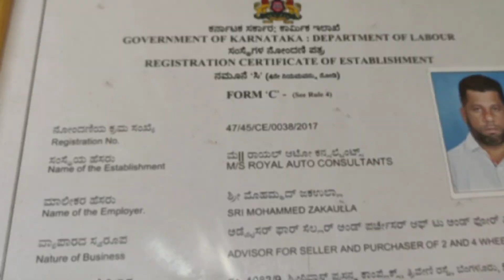ಕಡಿಮೆ ಬೆಲೆಯಲ್ಲಿ ಗಾಡಿ😍 | Second Hand Bikes in ಬೆಂಗಳೂರು | Used Bikes In ಬೆಂಗಳೂರು | Loan Available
Shop Name :- Royal Auto Consultants
Address :-  No 1082/9. Sri Srinivas Prasanna Complex, Triveni Road, Bengaluria

ದಯವಿಟ್ಟು ಲೈಕ್ ಶೇರ್ ಮಾಡಿ ಮತ್ತು ಚಂದಾದಾರರಾಗಿ

Warning

This video is Shoot only for the purpose of education and to give market information, Sunil Rao TALKS Channel is not doing any Paid Promotion in any way, i will not be responsible for any disadvantages and misunderstanding of any goods before buying any goods, but you will be responsible for any kind of profit loss, Sunil Rao Talks Channel and YouTube will not be responsible in anyway. So Be Careful